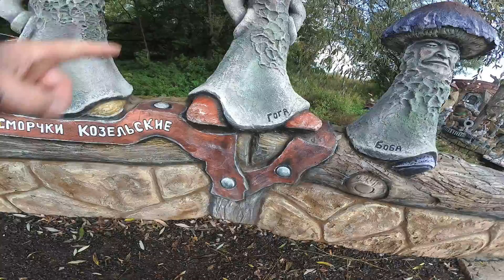указатель с кабанчиком . бордюр кракоцикл .набережная. в виде декоративных камней.арт бетон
указатель  с кабанчиком . бордюр  кракоцикл. набережная. в  виде  декоративных  камней.арт бетон В этом видео я буду показывать мастер класс по изготовлению шедевров из простого цемента